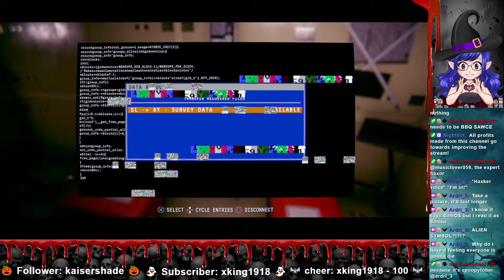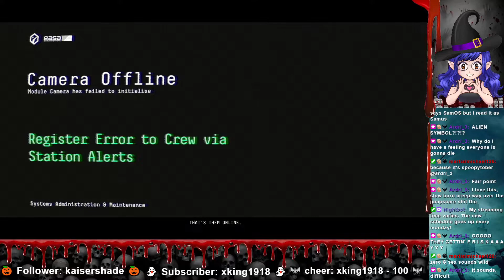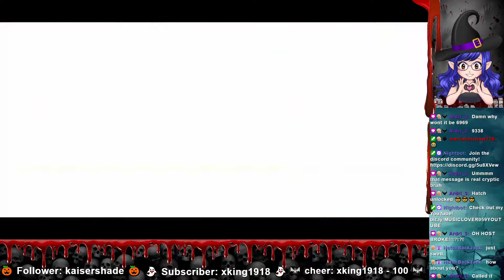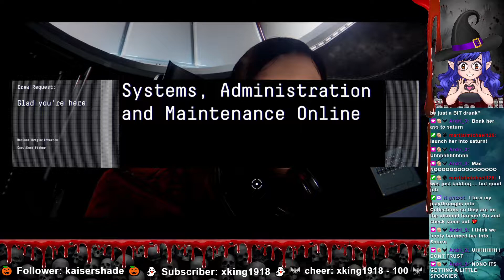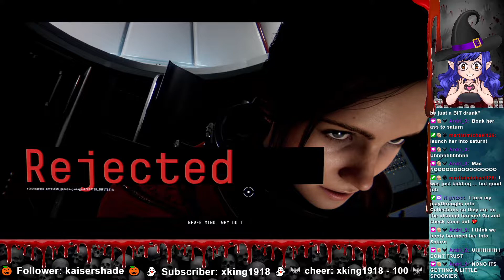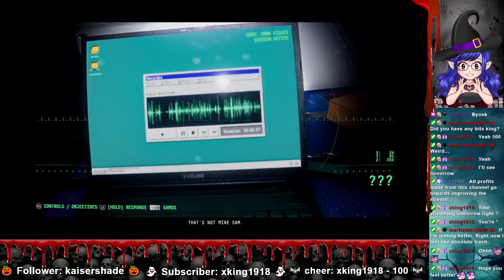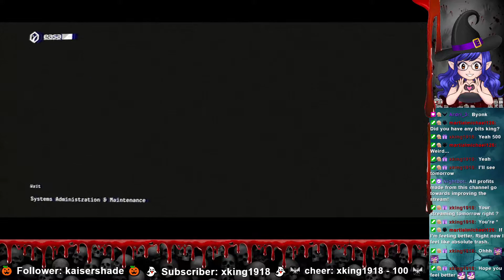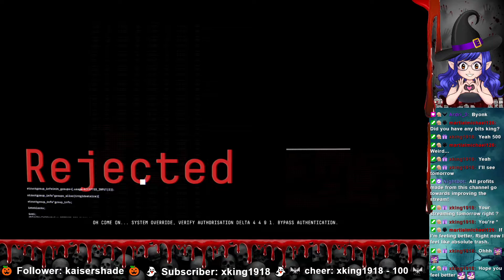Observation Part #2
･ ｡ﾟ☆ : .☽ . : ☆ﾟ. ♬ : .☽ . : ♬. ｡ﾟ☆ : .☽ . : ☆ﾟ. ･